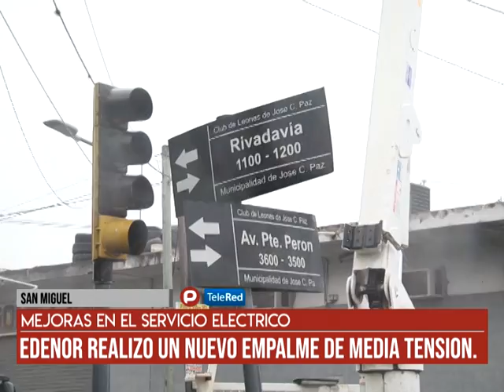San Miguel - Mejoras en el servicio electrico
Edenor realizó un empalme de media tensión tras los reclamos por cortes de energia electrica. Av. Pte Peron esquina Rivadavia.